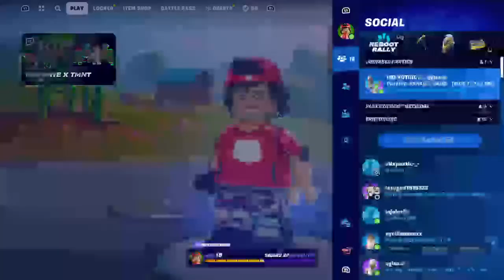PiimpJess's Live PS4 Broadcast